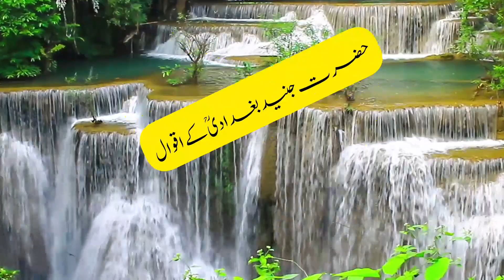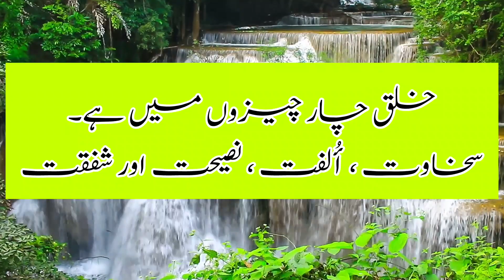Hazrat Junaid Baghdadi k aqwal |Junaid Baghdadi Quotes in urdu